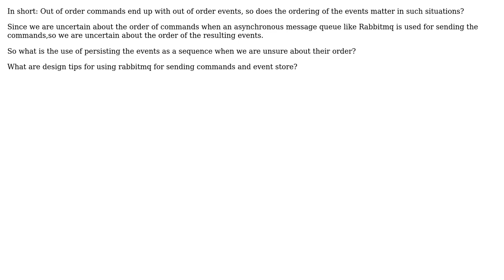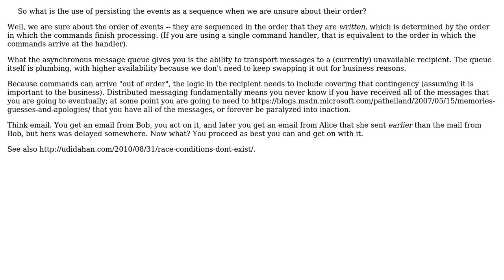What's the use of event sourcing and asynchronous message queues for sending commands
Software Engineering: What's the use of event sourcing and asynchronous message queues for sending commands

With thanks & praise to God, and with thanks to the many people who have made this project possible! You are responsible for your own actions.